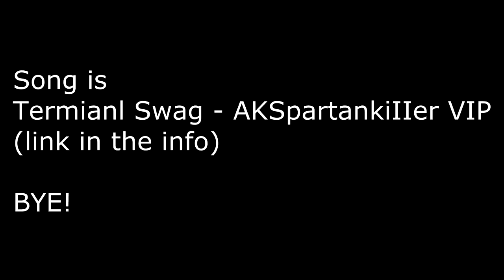Minecraft Series Canceled :(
But remember: I can reboot it!